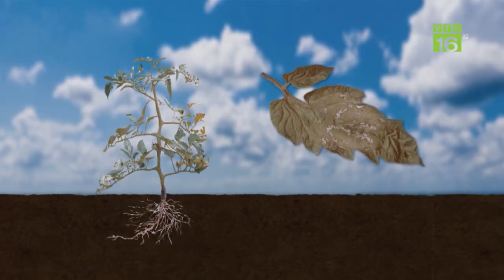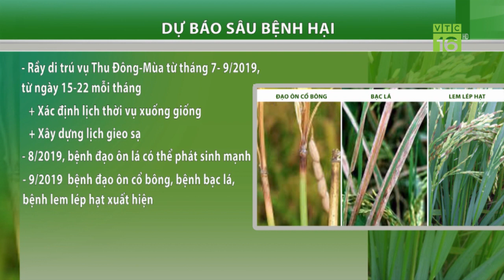Biện pháp ngăn cá chết hàng loạt trong mùa mưa | VTC16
VTC16 | Vào mùa mưa, môi trường nước bị thay đổi đột ngột khiến cá rất dễ mắc bệnh rồi chết hàng loạt. Do vậy, người nuôi cá cần phải thực hiện nghiêm túc các biện pháp phòng bệnh cho cá trong mùa mưa để tránh hậu quả đáng tiếc.